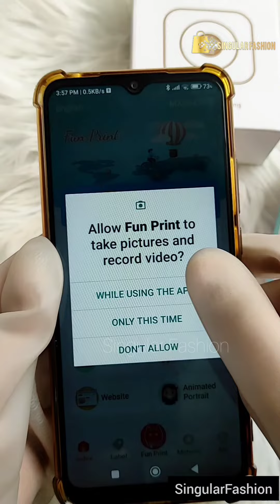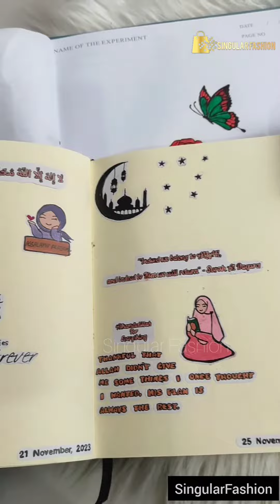Mini Thermal Printer Use || Easy To Photo Print, Cruft, Journal ❤️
Mini Portable Printer Wireless Bluetooth Thermal printer ❤️

👉 Print Your Photo & You Can also Cruft, Journal, Design ,Art 😍

💥Product Details

• 100% High Quality Imported Original Printing Machine

• Type: Mini Printer Portable Bluetooth WirelessThermal Printer

• Connection method: Bluetooth 4.0

• Print Parameters: 200DPI

• Printing Method: Thermal inkless white and black printing

• Battery Capacity: 1000 mAh 7.4V lithium battery 2A charging

• Printing Paper: 57X30mm/2.2 x 1.2in (need to buy original printing paper for easy replacement)

• Support system: iOS, Android

• Download App: "Fun Print"

• Package includes:1x Thermal Printer, 1x roll Printing sticker Paper, 1x USB Cable, 1x User Manual